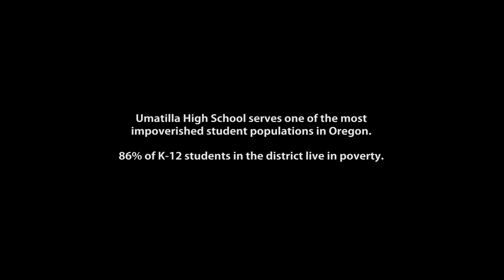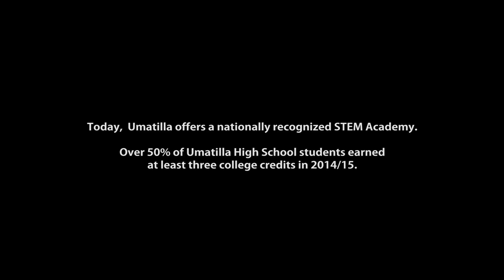Innovate Oregon: Umatilla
Umatilla High School has developed a comprehensive STEM program that empowers its students as innovative makers and creators. This is a story of two of those students.